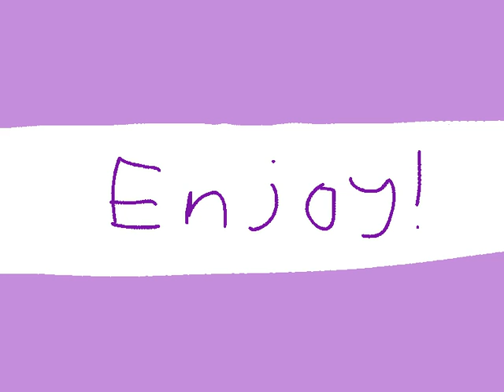eternal meme (new OC)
well, he's kind of new. If you're in some servers with me or follow me on art fight you've already seen this boi. His name is Butterscotch and he's a cat...thing.

Time Taken: few hours lol
FPS: 12
Frames: idk because my FUCKING COMPUTER CRASHED WHILE I WAS UPLOADING THIS
OCs: Butterscotch (belongs to me)
Stuff Used: Pencil 2D, Wacom Intuos S

My stuff:

Discord: Astral_Floof#5770 (tag changed because my nitro ended qnq)

Roblox: JellyBellyBeanz27

Deviantart: FarmyBiscuit

Art fight (I'm on team sugar btw, I try to get to attacks as soon as possible)

Butterscotch doesn't have a backstory yet, but I do have some ideas. He used to be a normal cat, but he decided he hated where he lived and attempted to travel to another universe, but it ended up completely destroying his body. Yeah. He has no arms but he has paws...yay...